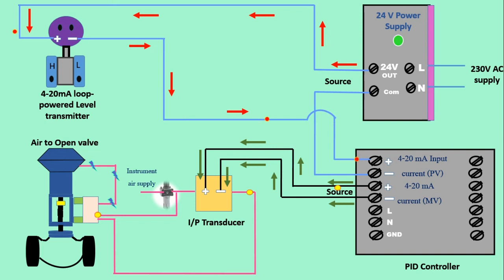How Control loop connected with PID Controller ? | Final Control Element | Loop Powered Transmitter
Please watch the video and share your feedback.